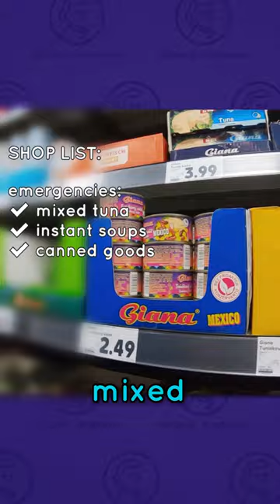How to Shop for Breakfast in a College Dorm😂😂 EU Student